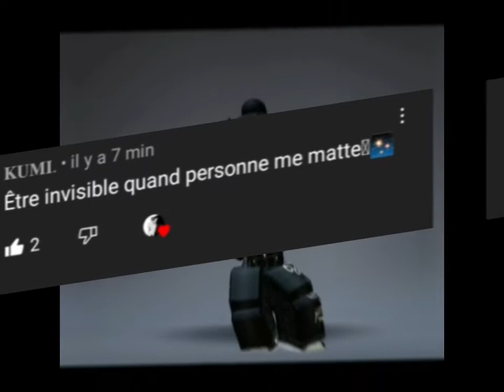♥︎°t'as quoi comme pouvoirs°♡